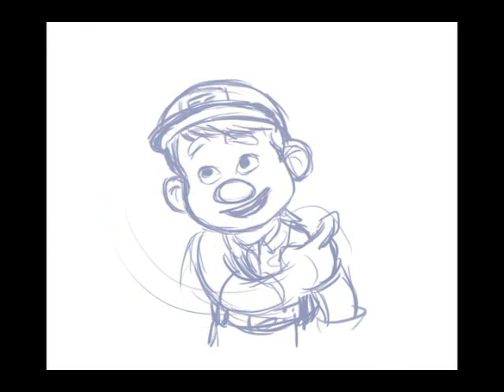the king of nuts